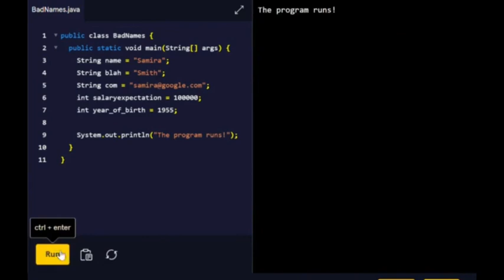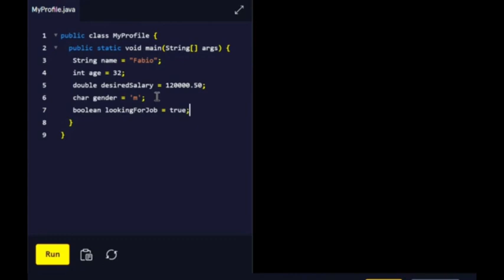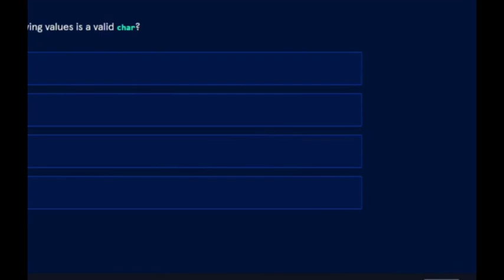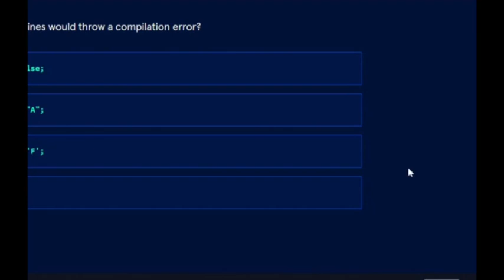Java Fundamentals Code Example #6